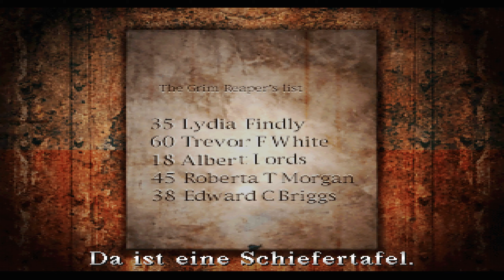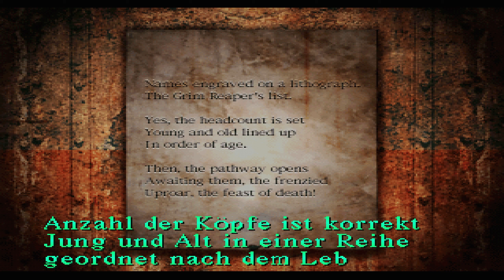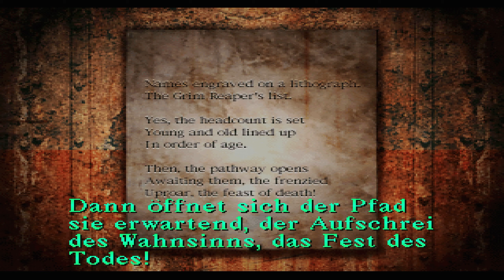Hier im Nirgendwo - Silent Hill 1 #10 (60fps 1440p)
Hi und Willkommen
Danke, dass du gerade dieses Video angeklickt hast :)
wenn dir der Quark hier gefällt den ich praktiziere, dann lass doch ein Like und ein Abo da

Viel Spaß 🙂

Let's Play Silent Hill 1 PC Deutsch German - Gameplay with Commentary